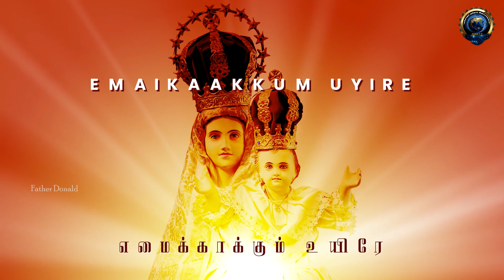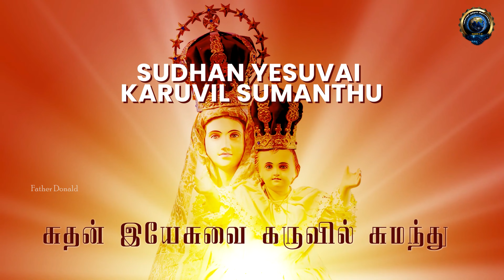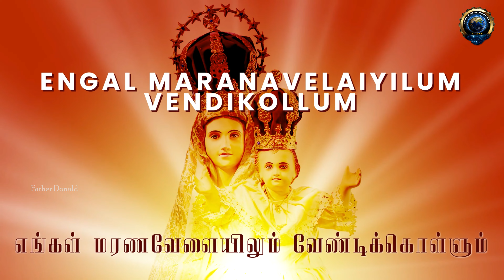Arokia Thaaye | ஆரோக்கிய தாயே | கொட்டப்பட்டு மாமரியே | Fr. Joseph SVD | Anthoni Samy | Madha Song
கரு : மாதாப்பாடல்
Concept : Song on Mother Mary  in 7/8 beat
பாடல், பண் : அந்தோணி சாமி
Melody, Lyrics : Anthoni Samy
பாடகர் : சூப்பர் சிங்கர் அனிதா
Singer : Super Singer Anitha
தயாரிப்பு : பணி. ஜோசப் SVD,  கொட்டப்பட்டு பங்கு
Production : Fr. Joseph SVD, Parish Priest of Kottapattu
இசை இயக்கம் : சரவண கணேஷ்
Music Orchestration :  Saravana Ganesh
காணொளி தொகுப்பு : ஜாய் இம்மானுவேல்
Lyric Video : Joy Immanuel
இசைப்பேழை : கொட்டப்பட்டு மாமரியே, செப்டம்பர் 2014
Album : Kottapattu Maamariye, September 2014
ஒலிப்பதிவு&கலவை : MLJ மீடியா அமலன் ஜெரோம், வின்சி டிஜி டெக், A.A.டெரிக்,
Recording&Mixing : MLJ Media Amalan Jerome, A.A.Derik, Vincey Digi Tech,
ஒருங்கிணைப்பு : பணி. அடைக்கலம் டொனால்டு, திரு. வில்சன் லிங்ஃபோர்டு
Co-ordination : Fr. Adaikalam Donald & Mr. Wilson Lingford

பாடல் வரிகள்:
Lyrics:

தாயே மரியே எமைக்காக்கும் உயிரே
Thaaye Mariye Emaikaakkum Uyire

ஆரோக்கிய தாயே அற்புத தாயே
Arokia Thaaye Arpudha Thaaye
வாழ்த்திப் போற்ற வந்தோம் உந்தன் பாதம் பணிய  வந்தோம்
Vaazhthi Potra Vanthom Unthan Paadham Paniya Vanthom
துன்பக் கடலில் துயரில் மூழ்கையில் காக்கும் ஆரணங்கே செவிமடுக்கும் பேரழகே
Thunba Kadalil Thuyaril Moozhhaiyil Kaakum Aaranange Sevimadukkum Perazhahe
Thaaye Mariye Emaikaakum Uyire
1
மகா பரிசுத்த கன்னிகையே தெரிந்துகொண்ட மாமரியே –பிதா தெரிந்து கொண்ட மாமரியே
Mahaa Parisutha Kannihaiye Therinthu Konda Maamariye
சுதன் இயேசுவை கருவில் சுமந்து பேறுபெற்ற தூயவளே –மிக பேறுபெற்ற தூயவளே
Sudhan Yesuvai Karuvil Sumanthu Perupetra Thooyavale Miha Perupetra Thooyavale
விண்ணக மண்ணக அரசியே தயைமிகுந்த இராக்கினியே
Vinnaha Mannaha Arasiye Thayai Mihuntha Rakiniye
இறை அன்பில் இணைந்திட அருள்வாயே
Irai Anbil Inaithida Arulvaaye
இப்போதும் எப்போதும் வேண்டிக்கொள்ளும் எங்கள் மரணவேளையிலும் வேண்டிக்கொள்ளும்
Ippothum Eppothum Vendikollum Engal Maranavelaiyilum Vendikollum
2
முடவன் தந்த மோரைப்பருகி குறையை நீக்கிய அன்னையே –அவன் குறையை நீக்கிய அன்னையே
Mudavan Thantha Morai paruhi Kuraiyai Neekiya Annaiye Avan Kuraiyai Neekiya Annaiye
நடக்க கால்களும் நோயற்ற வாழ்வையும்  இயேசுவின் அருளால் கொடுத்தாயே - மைந்தன்
Nadakka Kaalhalum Noyattra Vaazhvaiyum Yesuvin Arulaal Koduthaaye Mainthan
இயேசுவின் அருளால் கொடுத்தாயே
Yesuvin Arulaal Koduthaaye
சோதனை சூழ்ந்தாலும் வேதனை அடைந்தாலும் உன்னை நினையச் செய்வாயே
Sodhanai Soozhnthaalum Vedhanai Adainthaalum Unnai Ninaiya Seivaaye